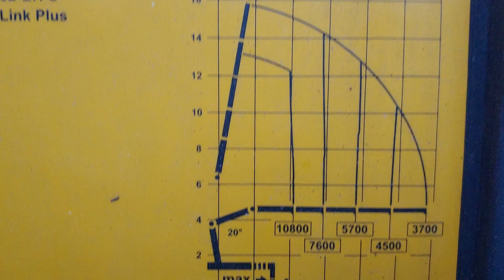Man 6x2 26.400 Palfinger Crane PK 50002 galsta.pl załadunek kontenera #14